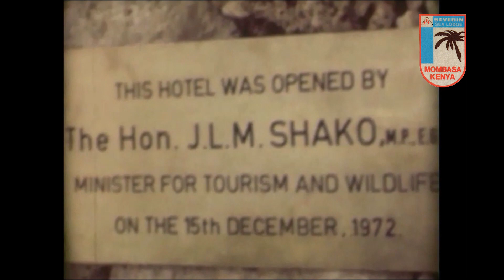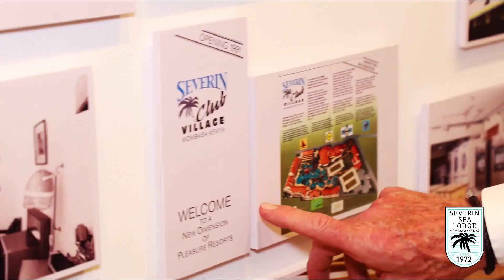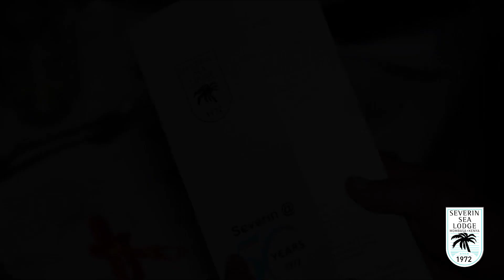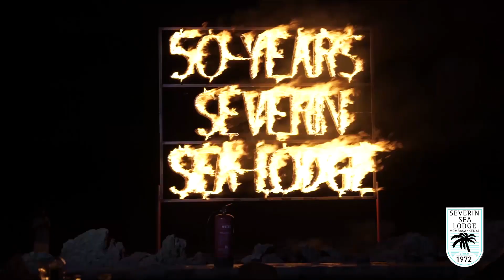Celebrating 50 Years of Paradise at Severin Sea Lodge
Join us in commemorating our golden jubilee as we celebrate 50 years of providing unparalleled hospitality at the breathtaking Severin Sea Lodge in Mombasa. Our anniversary party was a night to remember, filled with fun, laughter, and endless memories. From delicious cuisine to electrifying entertainment, the event captured the essence of our commitment to delivering exceptional service to our guests. Watch this video to relive the magical moments of our anniversary party and experience the beauty of our hotel through the eyes of our esteemed guests.